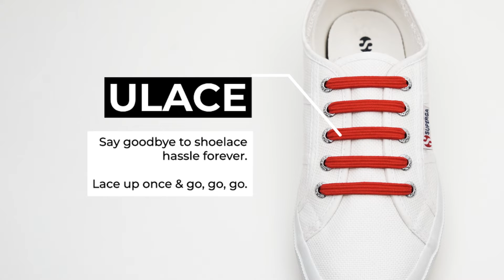uLace web howto 1080 r03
This quick little video demonstrates just how quick and easy it is to transform a pair of sneakers into easy-on/easy-off slip-ons that never need to be tied or untied. Get going quicker with uLace no-tie laces.